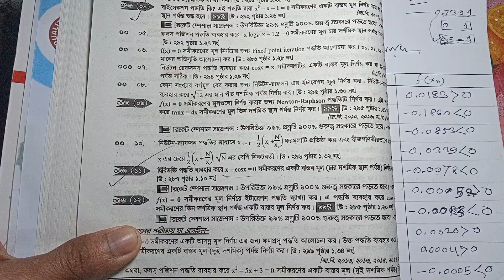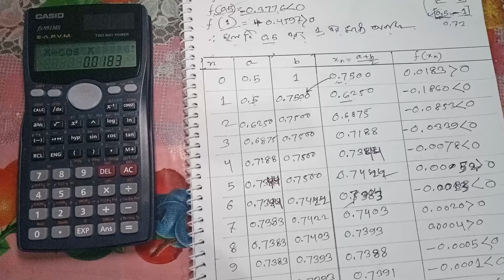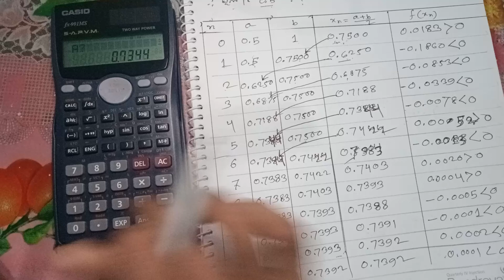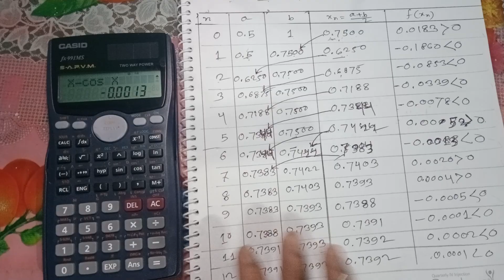7.2 Numerical analysis||Bisection Method | সকল কাজ ক্যালকুলেটরের 😊😊😊